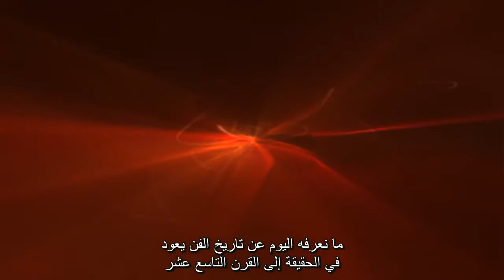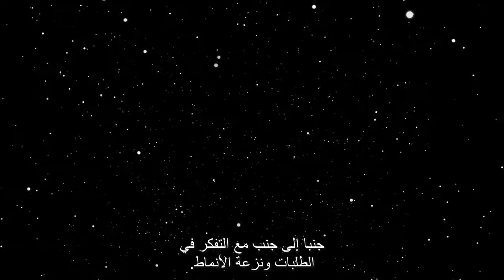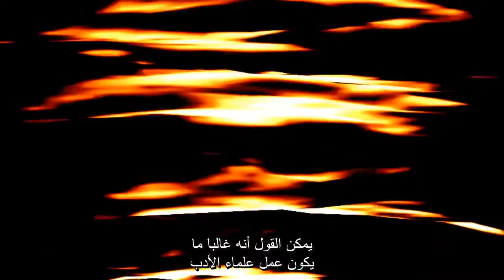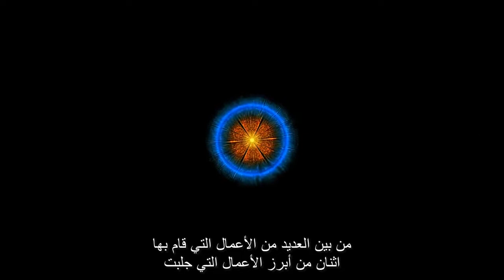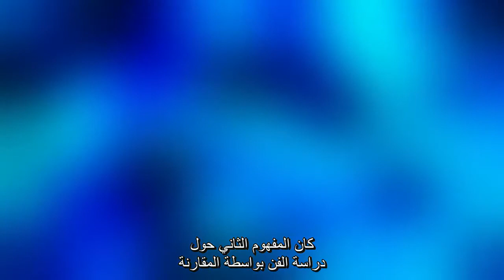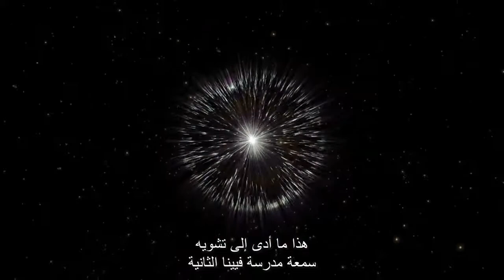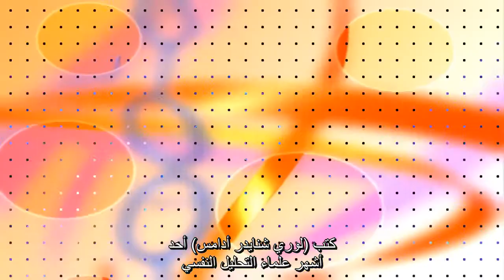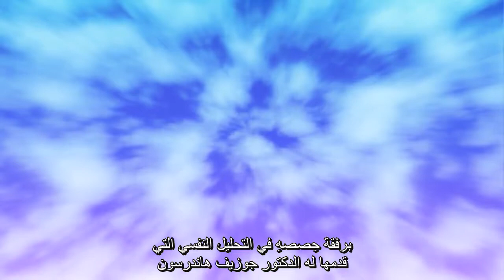The History of Art - Arabic subtitles